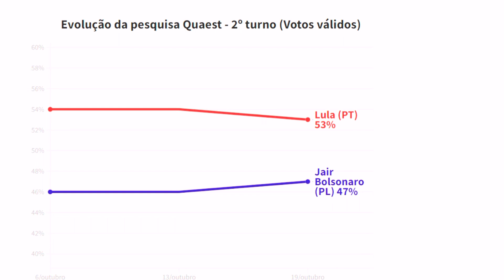Urgente BOLSONARO se aproxima de Lula em nova pesquisa Quaest 26/10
Parceiros:

Cadeiras - ELEMENTS
Cupom: POD10